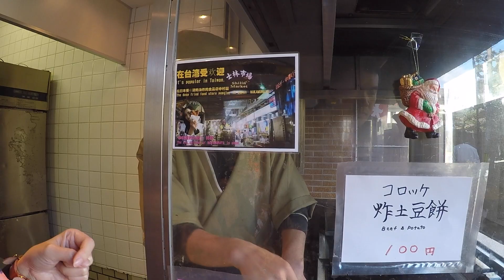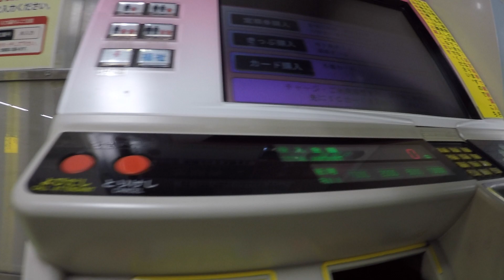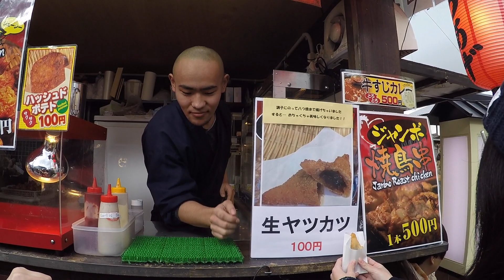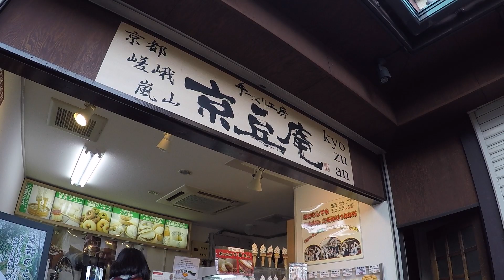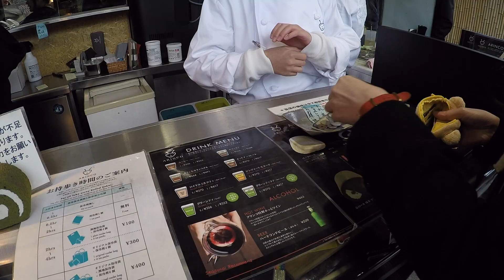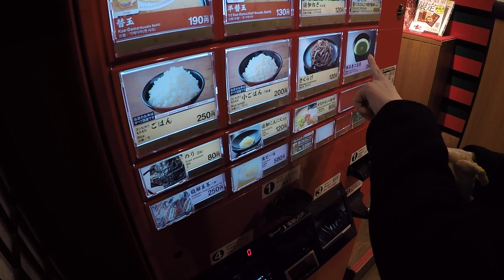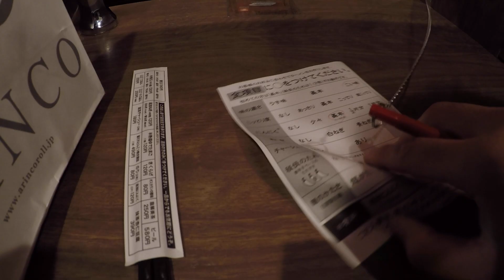Osaka 2 Day 2